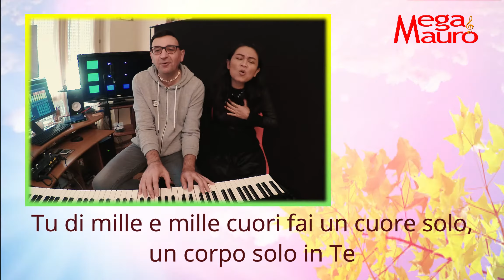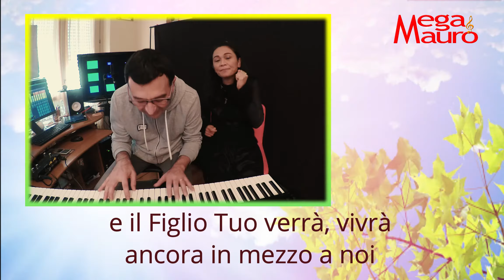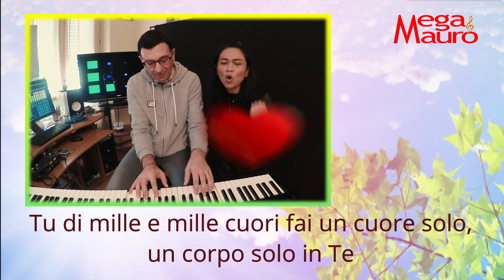Segni del tuo amore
La nostra interpretazione di questa bellissima canzone scritta dai Gen Rosso & Gen Verde
Our interpretation of this beautiful song composed by Gen Rosso and Gen Verde